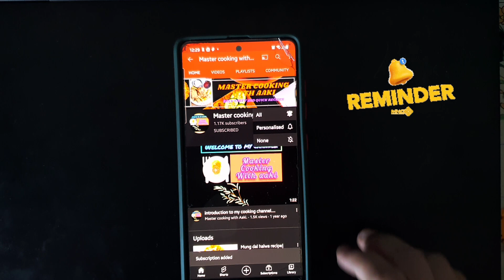Chicken Kadai Recipe| Ramadan Recipe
Welcome to master cooking with aaki.
Hope you all are watching my videos and enjoying the recipes.
 @Master cooking with Aaki

Also have a look on this delicious recipes